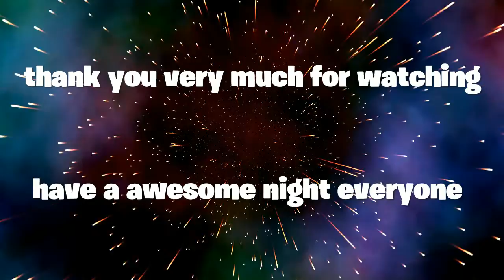FORTNITE NEW UPDATE CREATOR ICON SHOP BUNDLE SET PACK SHOWCASE & AVAILABLE NOW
PSN IIENERGYNOSII
SHOUT OUT TO CATCHMEIMFALLING
USE MY FRIEND CODE xfearx IN THE FORTNITE ITEM SHOP